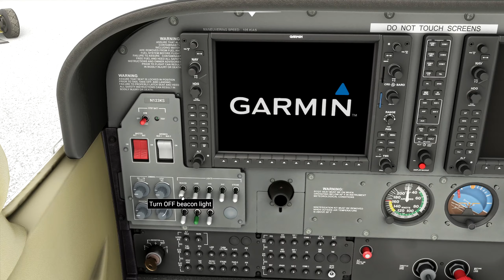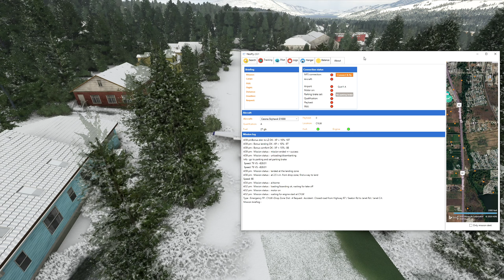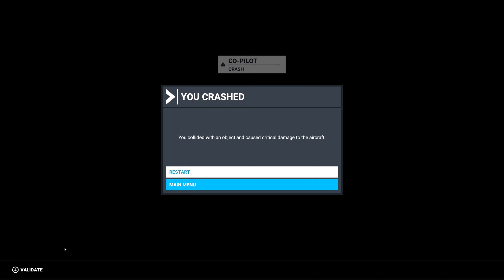[1440p] NeoFly - Snowy Emergency Mission + Disastrous Ending! | Microsoft Flight Simulator 2020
In today's video we are tackling very challenging snowy conditions as we attend an Neofly emergency mission just north of Kelowna in BC Canada. You may want to watch right to the end.